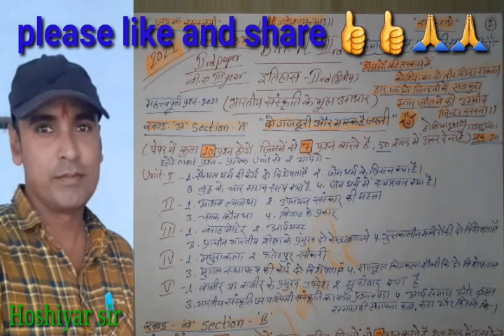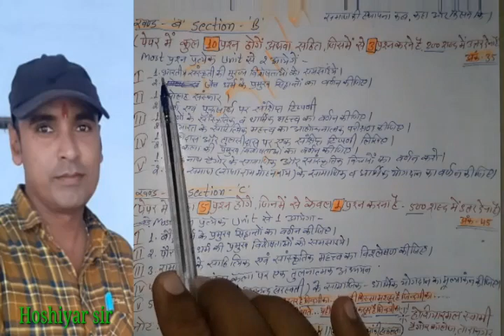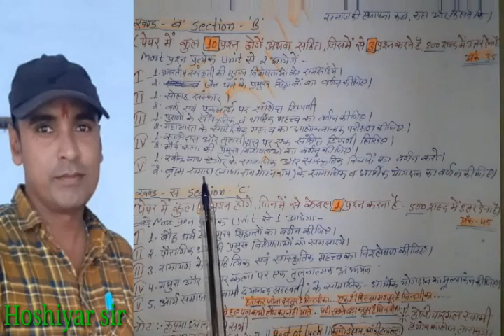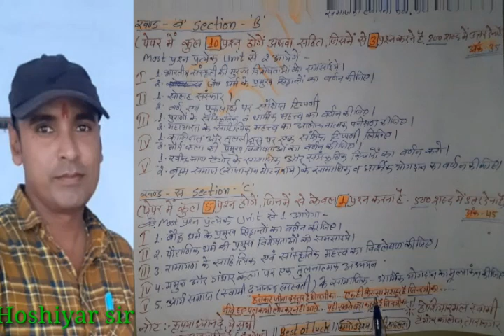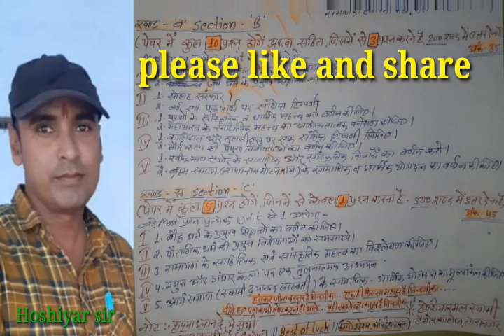MGSUBIKANER2021,B.A.III, इतिहास - II , भारतीय संस्कृति के मूल आधार, अति महत्वपूर्ण प्रश्न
Also watch
MGSU BIKANER 2021 B.A.III इतिहास -II,महत्वपूर्ण प्रशन
MGSU Bikaner guess paper
Hello students., ye MGSU B.A. 3rd year ka guess paper hai.,

whatsapp pr paper pane ke liye whp msg krey 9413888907

MGSU B.A. 3rd year exam GUESS PAPER 2021,
B.A. 3rd year exam GUESS PAPER 2021,
B.A. 3rd year exam GUESS PAPER,
B.A. 3rd year GUESS PAPER 2021,
MGSU B.A. GUESS PAPER
MGSU B.A. GUESS PAPER 2021,
B.A. 3rd exam GUESS PAPER,
B.A. 3rd exam GUESS PAPER 2021,
Also watch

BA MGSU 2021,B.A.III, इतिहास -II